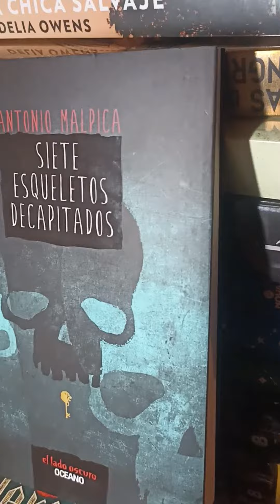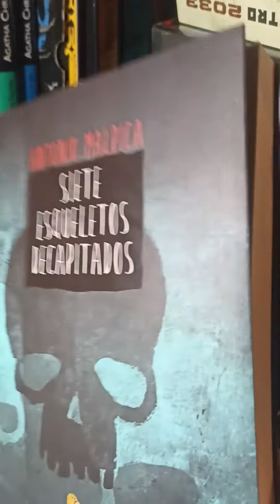el libro de los heroes